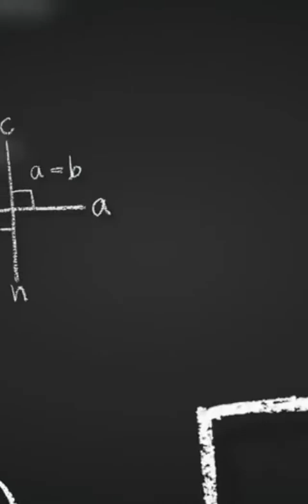Parenting tips - Dealing with teenager child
Dealing with teen afters child in family with utmost care is important for the child's growth and bringing up.

Musician: @iksonmusic